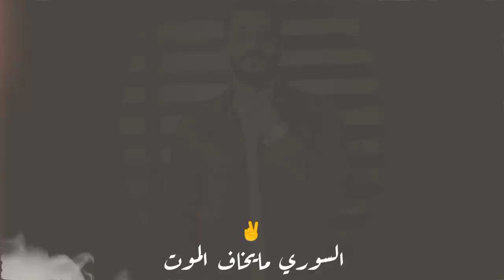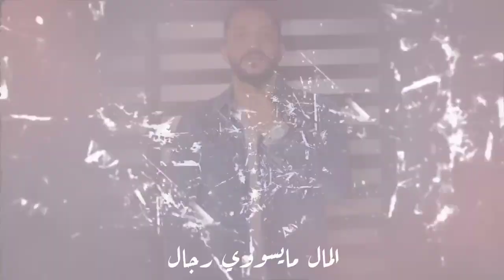يلي تخون الملح عمر اغا السوري مايخاف الموت 💪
غناء / عمر اغا
كلمات والحان / omar agha
توزيع / Fadi safi
ميكس ماستر / Amr Eto'o
فوتوغرافك / شهاب الدين 4k cinematic
انتاج / Syriana music